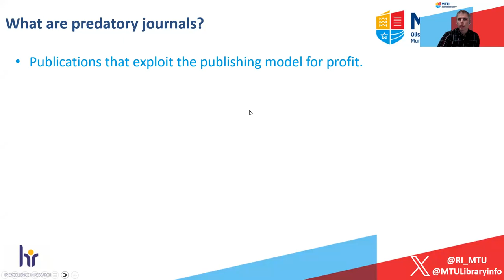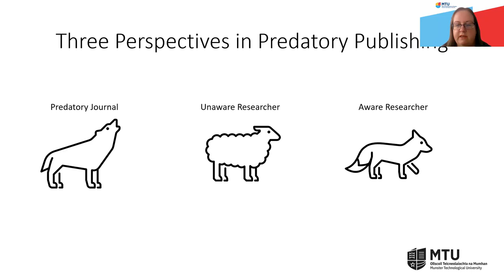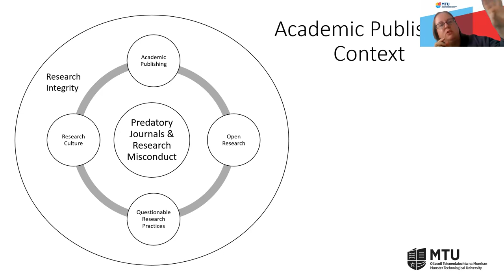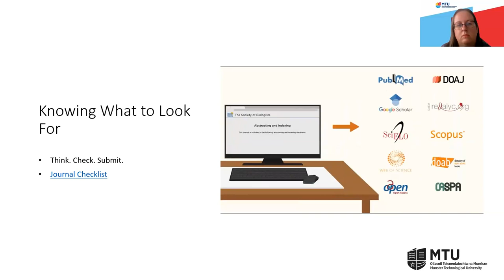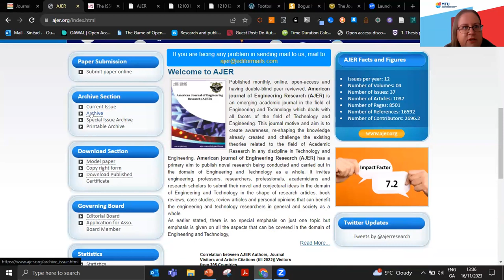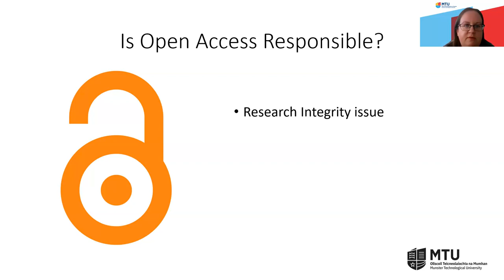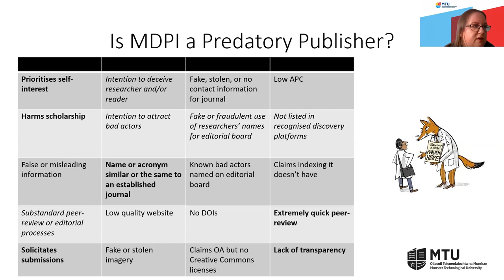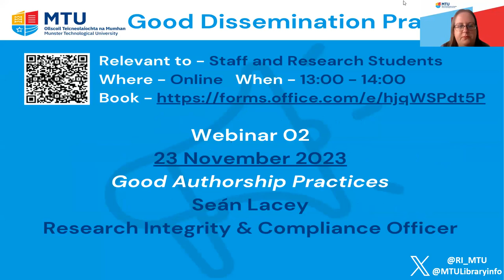Identifying Predatory Journals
Dissemination is a key component of the research process. It involves sharing the findings and outcomes of research with a wider audience, both within the academic community and beyond.

There are multiple facets to Good Dissemination Practices including, but not limited to,
• Avoiding predatory journals - In the recently published European Code of Conduct for Research Integrity it is stated that examples of “unacceptable practices include … establishing, supporting, or deliberately using journals, publishers, events, or services that undermine the quality of research (‘predatory’ journals or conferences and paper mills)” (p.11). These practices require growing emphasis given the presence of MDPI which has a general reputation of being legitimate but are increasingly being viewed as ‘predatory’ by researchers and librarians.

In this video, Sinéad Hanrahan, Digital Scholarship Librarian, provides practical guidance on Identifying Predatory Journals, to support compliance with local, national and international Good Dissemination Practices.

Recommended Citation
Hanrahan, Sinéad and Lacey, Seán, "Good Dissemination Practices - Identifying Predatory Journals" (2023). Publications [online].